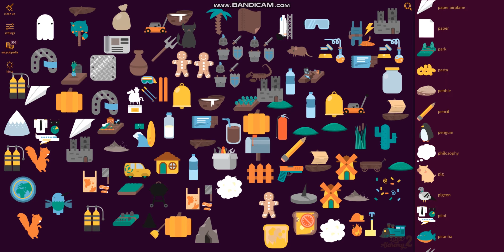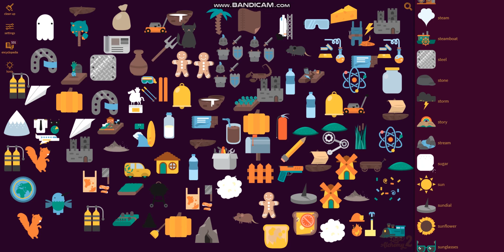Lets Play Little Alchemy 2 Part 39